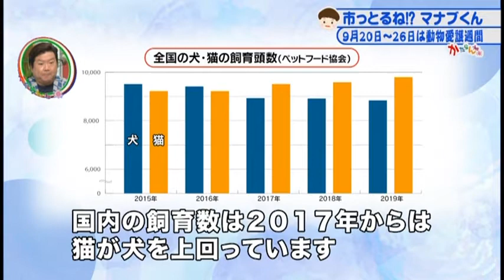市っとるね！？マナブくん「9月20日～26日は動物愛護週間」2020年9月16日放送